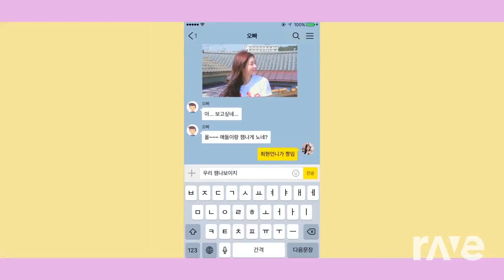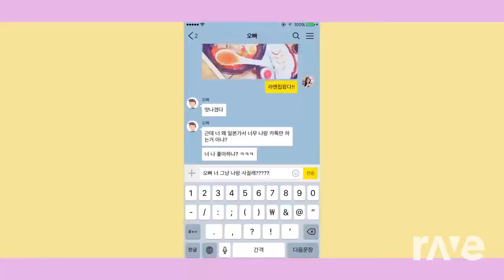DIA / STRAY KIDS / ENHYPEN - Will you go out with me / Christmas evel / Drunk dazed